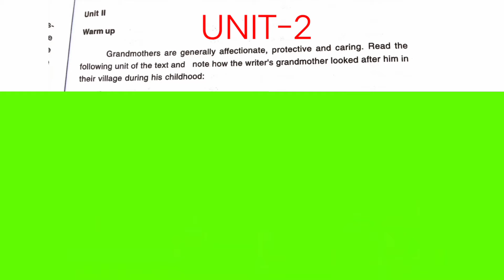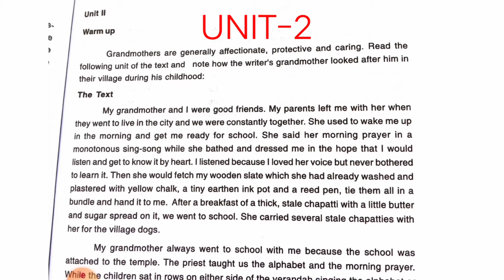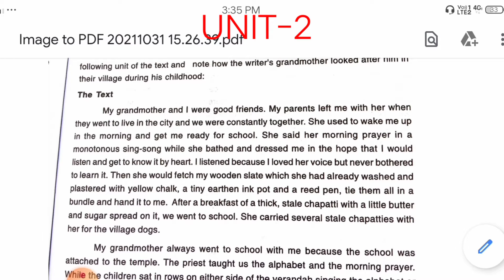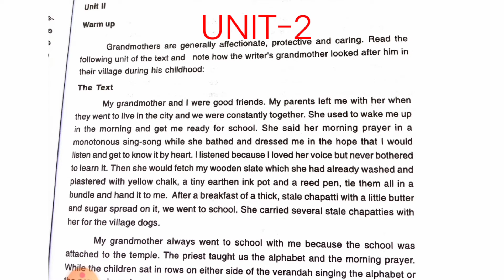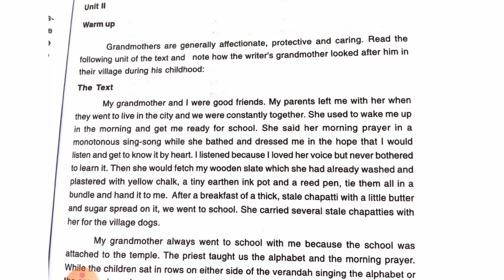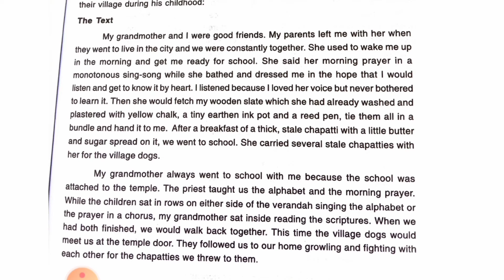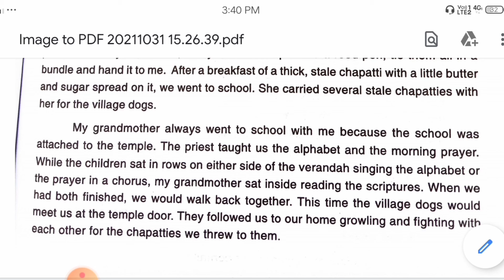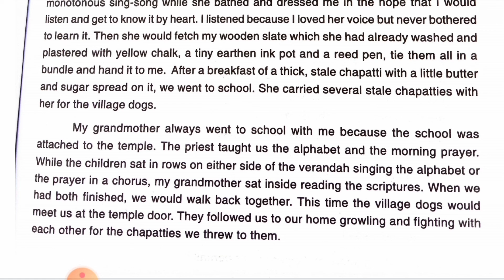THE PORTRAIT OF LADY UNIT-2